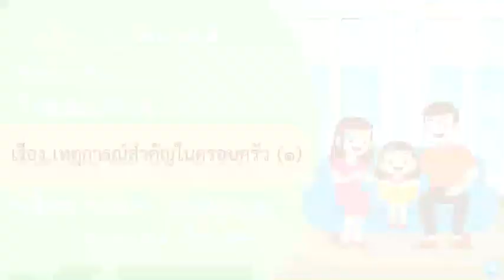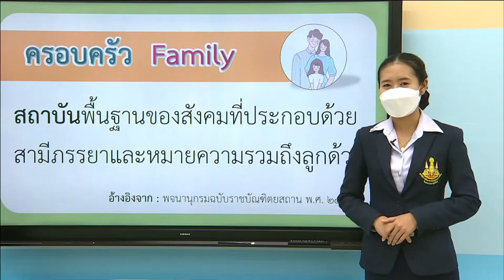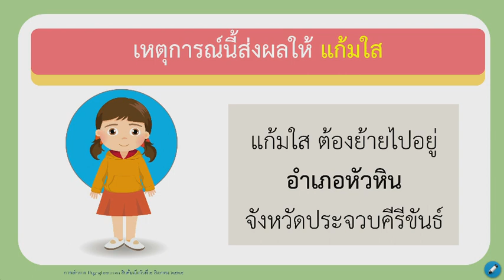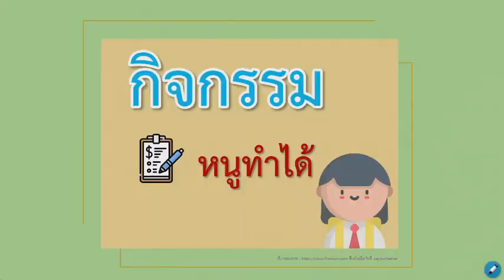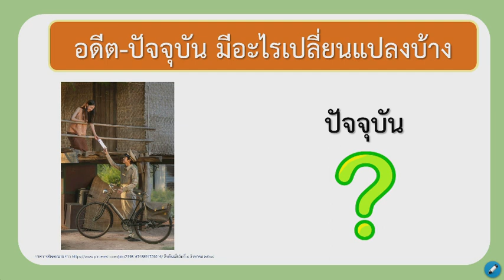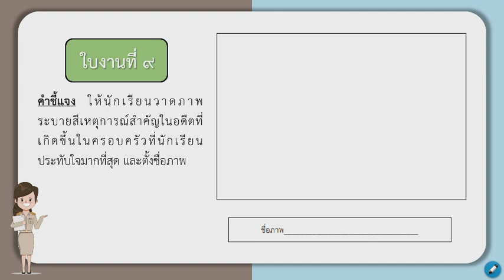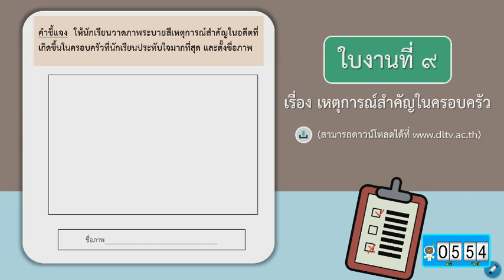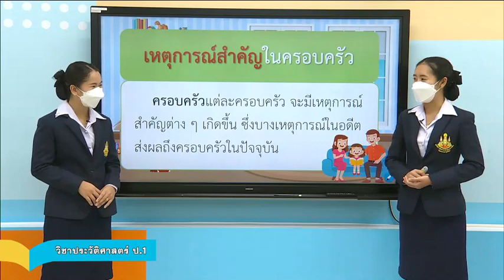DLTV ป 1 ประวัติศาสตร์ 2564 2 9 เหตุการณ์สำคัญในครอบครัว 1 4 ต ค 64 มีใบงาน